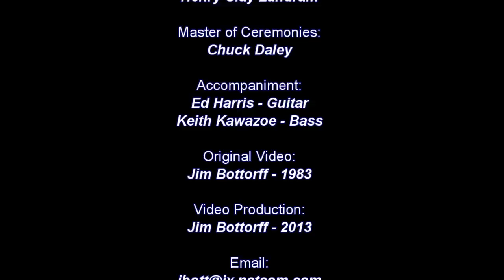CLAY LANDRAM plays "Robert E. Lee" on the banjo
Clay Landram plays "Waiting For The Robert E. Lee" on the plectrum banjo, Eddie Peabody style, in a rare appearance at the 1983 Peninsula Banjo Band Jubilee.  Clay talks about still being a kid at 90 years old.  Words and chords for this song can be found on Jim Bottorff's Banjo

0:00 Intro.
1:29 Robert E. Lee
4:26 Credits